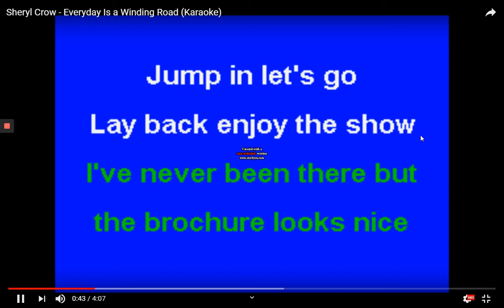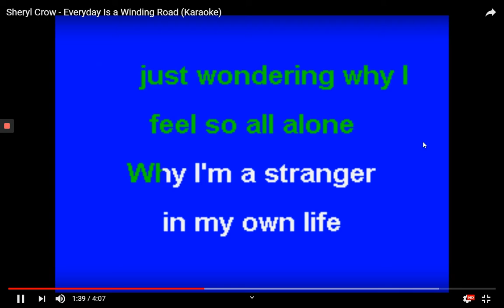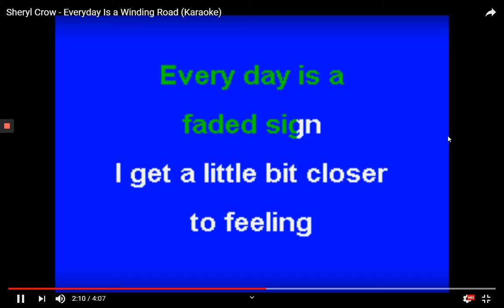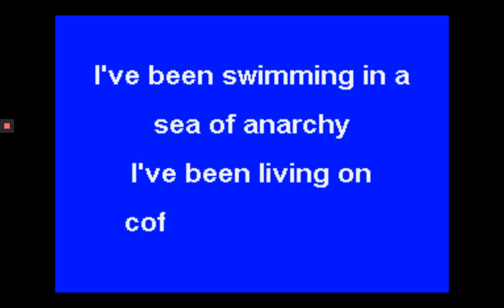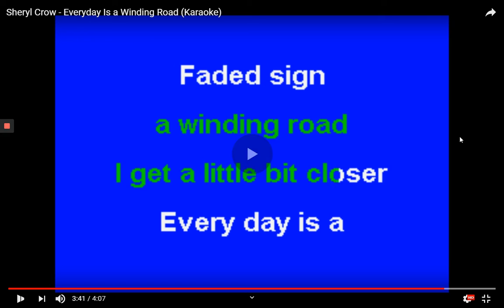Finley Quaye - Everyday Is A Winding Road (Official Video)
Music video by Finley Quaye performing Everyday Is A Winding Road. (C) 1996 A&M Records

Category
Music
Music in this video

Song
Everyday Is A Winding Road
Artist
Finley Quaye
Writers
Finley Quaye, Jeff Trott, Brian MacLeod